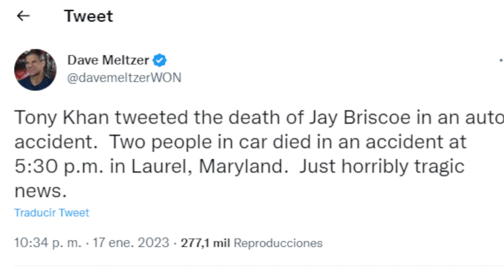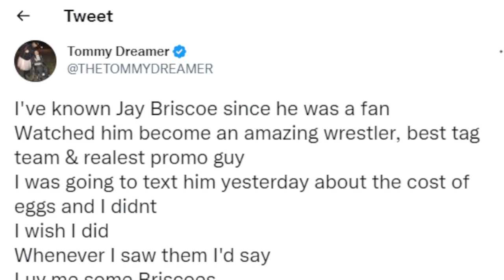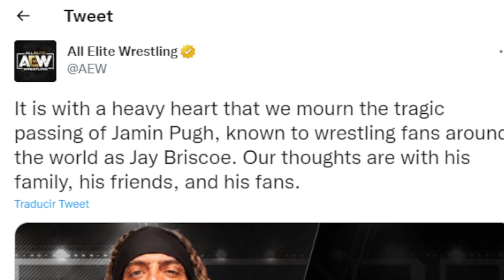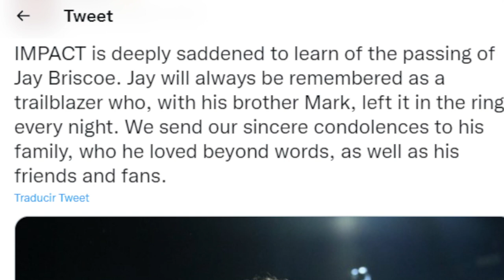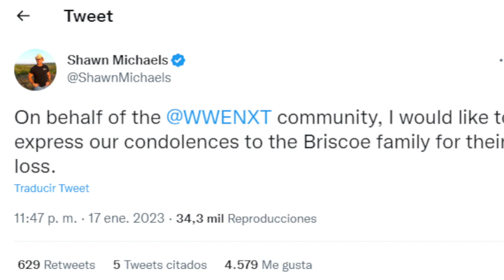GRACIAS JAY BRISCOE.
SomosPPW